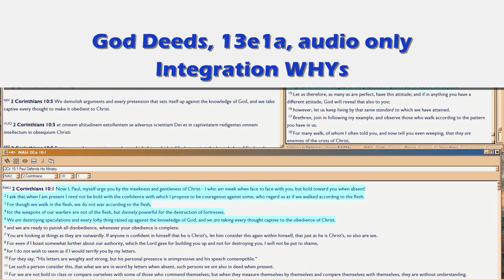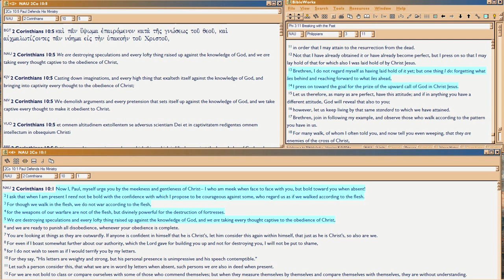GD13e1a Integrated WHYs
New Segment, on how all the pieces since Episode 1, are being worked together for Good By God, Romans 8:28 to the WHY of it: so you play God to KNOW God better.  So this WHY is about WHY God did all this, starting with how you PLAY God so you can KNOW God better.

It's not arrogant to play God, it's your JOB.  Video introduces how you can know that, why it's your job, and how to start playing.

Related is the Psalm 82 channel videos showing how that channel's mistranslated,

File Name: 13e1a.wmv, 11/30/15 from MP3 of the same date.